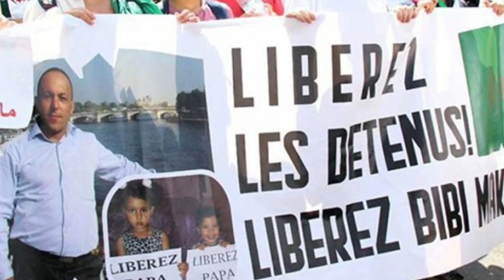Algérie: Hirak, avec ou contre le dialogue avec Tebboune ?!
Bien que ses contours ne soient pas nettement définis, l’appel lancé par Abdelmadjid Tebboune au dialogue avec le hirak a rencontré quelques échos favorables en dehors des cercles habituels qui soutiennent systématiquement toutes les initiatives du pouvoir.
Du moins, des voix dans l’opposition se sont exprimées en faveur du principe de dialogue, en attendant que le nouveau chef de l’Etat décline sa feuille de route et les objectifs de sa démarche. Personne ne donne toutefois un chèque en blanc à Abdelmadjid Tebboune. Ses prochains pas seront scrutés et il sera « jugé sur pièce », comme le dit le président de Jil Jadid, Djilali Sofiane.